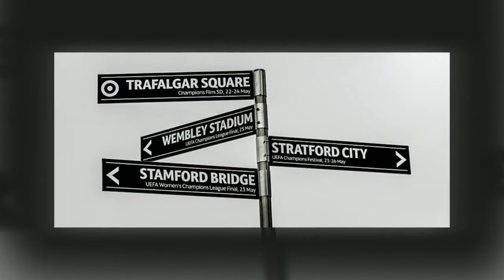Arte para exportar 2013 Colegio Wexford Querétaro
Se realizó una exposición de arte creado por alumnos del Colegio Wexford Querétaro en Francia durante el intercambio internacional que se llevó cabo en Mayo de 2013.